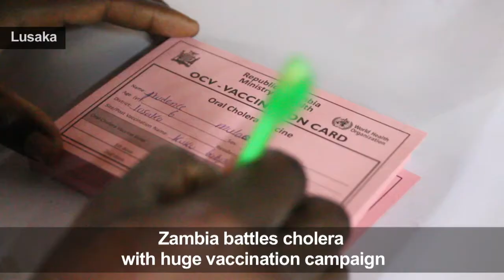Huge cholera vaccination campaign underway in Zambia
A massive cholera vaccination campaign is underway in the Zambian capital Lusaka to curb an outbreak that has left around 60 people dead and almost 3,000 affected.